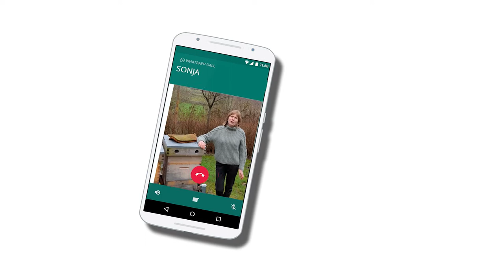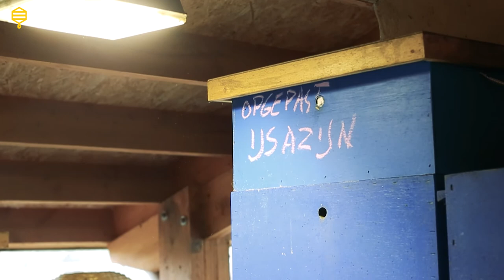Imkersbond Deinze vzw - Twee behandelmethodes tegen de Wasmot